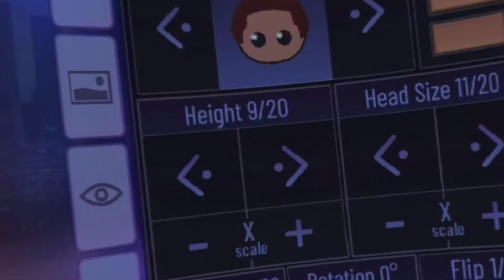remaking lenn :o